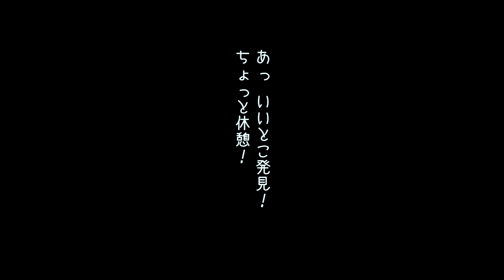(Japan Vlog Akihabara, Tokyo)みかさんぽ -秋葉原編-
ちゃんみかと一緒に秋葉原散歩
駅周辺散策・猫カフェ　~ 徒歩で茶ノ水まで

Japanese Vlogs
Akihabara(Tokyo) English subtitles are available.

CREDIT
MIKA OKAMOTO : Japanese Voice Actor
Creative Director : 学山 好子
OUR INFO

MIKA and various creators working together to watch MIKA's musical development.

bgm
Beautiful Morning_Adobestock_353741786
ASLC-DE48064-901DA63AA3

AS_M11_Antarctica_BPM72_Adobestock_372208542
ASLC-DE47F86-28C0E4F568